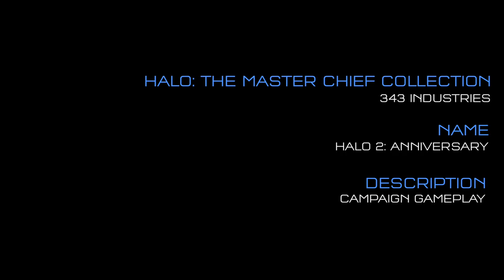Halo 2 Anniversary - Delta Halo B-Roll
Some B-Roll of Halo 2 Anniversary's Delta Halo. It looks damn good!